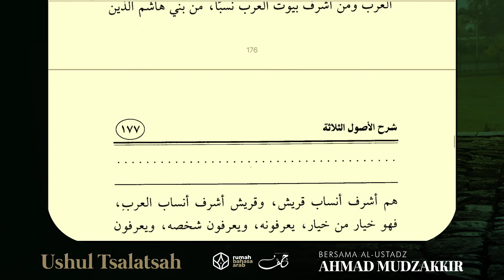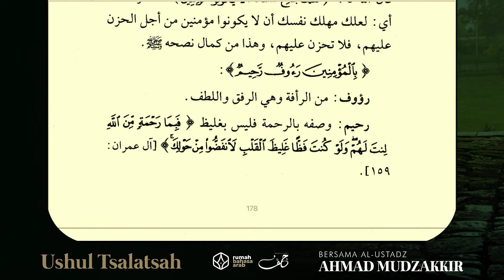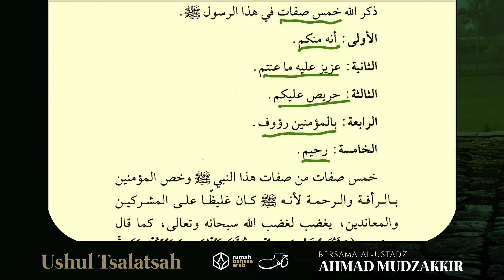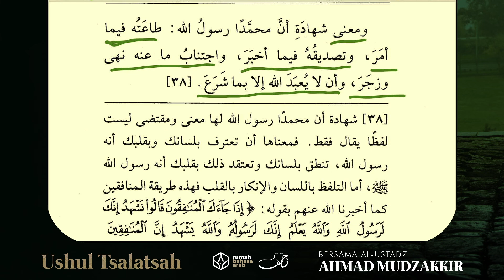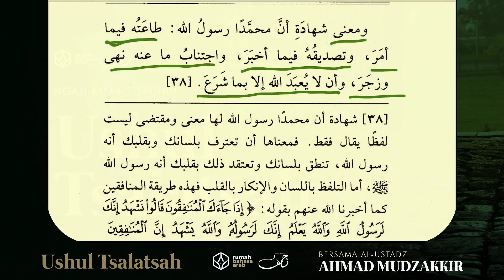NgajiKitab | Ushul Tsalatsah | Episode 34